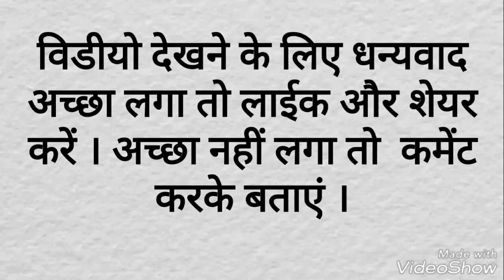GK FULL FORM. PGDCA PGDM PH Genaral Knowlage || in Hindi